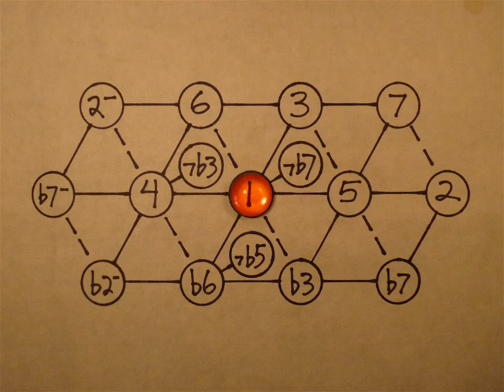Sus4 Resolved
A sus4 resolves nicely to a major triad. The unstable, tense 4 slides down into the stable, consonant gravity well of the 3. From the article Straight Line Chords: Aug, Dim, Sus2, Sus4,